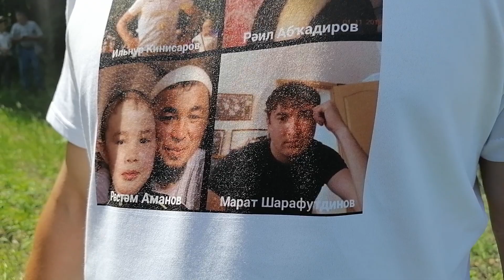Ильгам "Вахтовик" Янбердин рассказывает о чаепитии на КУШТАУ 29.05.2021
Материальная помощь каналу…★ КАРТА СБЕР 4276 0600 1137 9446 Артур Гумерович Б. с пометкой пожертвование.

Мы трудящиеся — 97% населения нашей страны.
Мы создаем материальные условия жизни для всех нас.
Именно мы создаем богатства нашей страны!
Но именно мы, при этом, оказываемся самыми бесправными, задавленными, порабощенными 3-мя % чиновников и олигархов, которые делят эти богатства между собой!
И это не справедливо, но только до тех пор, пока мы разрознены и не организованы!

Призываем всех объединиться и вступить в движение за Новый Социализм.

Главная цель и смысл движения «За новый социализм» — приход к власти законным путем через выборы и реализация программы минимум в течение года для восстановления экономики государства и постепенного перехода к социализму.
Прийти к власти мы можем уже в этом году — через выборы в Госдуму!

Для этого нужно:

Иметь хорошего, своего кандидата. В идеале одного от всех левых сил.
Провести масштабную агитацию.
Организовать тотальный контроль за проведением выборов. В идеале на  каждом избирательном участке нужен как минимум один левый член избирательной комиссии с правом решающего голоса, один с правом совещательного голоса и один наблюдатель.
Добиться максимальной явки избирателей на участки.

В условиях ограниченности финансовых ресурсов наш главный ресурс — люди, сторонники Движения «За Новый Социализм».
Их нужно много, очень много. И такие люди есть! Но их нужно собрать, поставить задачу и верно направить.

Вы можете помочь:

Работой в избирательных комиссиях (например, в качестве наблюдателя).
Агитационной работой среди граждан.
Распространением материалов в Интернете (в бумажном виде среди лиц старшего поколения).
Организационной работой.
Предоставлением помещения или материальных ресурсов (автомобиль, оргтехника).
Участием в законных митингах и демонстрациях.

НИКОЛАЙ НИКОЛАЕВИЧ ПЛАТОШКИН
Лидер Движения за новый социализм, российский политик, общественный деятель, политолог и историк. Доктор исторических наук, заведующий кафедрой международных отношений и дипломатии Московского гуманитарного университета. Автор 18-ти книг, политический эксперт на телевидении.

Терпеть произвол чиновников и олигархов больше нет сил!
Каждый из нас обязан проявить активную жизненную и гражданскую позицию и принять участие в работе движения.
Только от нас зависит дальнейшая судьба России. Вместе мы сила!

Наше дело правое! Враг будет разбит! Победа будет за нами!